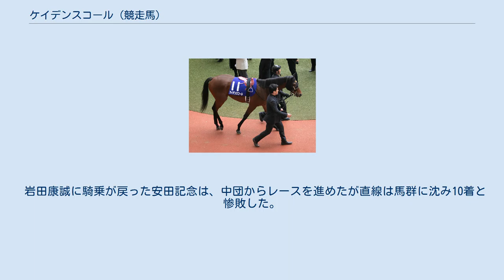ケイデンスコール (競走馬)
ケイデンスコール（英：Cadence Call）は、日本の競走馬。
主な勝ち鞍は2018年の新潟2歳ステークス(GIII)、2021年のマイラーズカップ(GII)、京都金杯(GIII)。
馬名の意味は「軍隊で訓練時に唱和される行進曲、訓練歌」。
 2016年2月11日、北海道安平町のノーザンファームで誕生。
一口馬主法人「サンデーサラブレッドクラブ」より総額2,800万円（1口70万円×40口）で募集された。
 栗東・安田隆行厩舎に入厩し、2018年6月30日の新馬戦（中京芝1600m）でデビューし、アドマイヤマーズにハナ差届かず2着となる。
2戦目は7月29日の新潟競馬場での未勝利戦に出走し、楽勝する。
3戦目は石橋脩とのコンビで新潟2歳ステークスに出走し、直線大外から一気の差し切りで重賞勝ちを果たした。
父ロードカナロアも管理した安田調教師にとっては、同産駒で初の重賞勝ちとなった。
秋は初戦に予定していた東京スポーツ杯2歳ステークスを挫跖の影響で回避し、ぶっつけで朝日杯フューチュリティステークスに出走したが、終始後方のまま13着に惨敗した。
なお、このレースの優勝馬は新馬戦で対戦したアドマイヤマーズである。
 2019年は毎日杯から始動。
上り3F最速の33.9秒で4着に入ると、次走にNHKマイルカップを選択。
14番人気に甘んじるも、上り3F最速の33.6秒で2歳王者アドマイヤマーズの2着に入った。
 しかし、次走の関屋記念は2番人気に支持されながらも14着と大敗。
続くキャピタルステークスでは5番人気という評価に落ち着くが17頭立ての17着と最下位負けを喫すことになり、これが年内最後のレースとなった。
翌2020年は計6走中、掲示板を確保したのは10月18日の信越ステークス（5着）のみと不振が続いた。
 2021年の初陣となった中京開催の京都金杯では12番人気という低評価であったが、インを突くと中団から伸びた2番人気ピースワンパラディに3/4馬身差をつけ優勝を果たし、復活の重賞2勝目となった。
 次走の中山記念では、好位追走から直線で間を割って伸び、ヒシイグアスにクビ差及ばずも2着と好走。
1600ｍ戦に戻ったマイラーズカップでは、岩田康誠の騎乗停止により古川吉洋に乗り替わった。
レースは前半600m通過が33秒台前半という超ハイペースの中、先頭から離れた好位につけ最終直線で鋭く伸びて1馬身1/4差の快勝。
重賞3勝目を飾った。
 岩田康誠に騎乗が戻った安田記念は、中団からレースを進めたが直線は馬群に沈み10着と惨敗した。